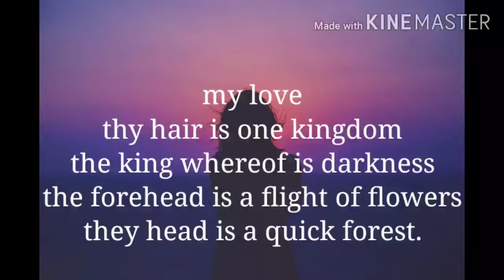My love by E E Cummings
In this poem, we see a fictional man describing the woman he loves dearly.